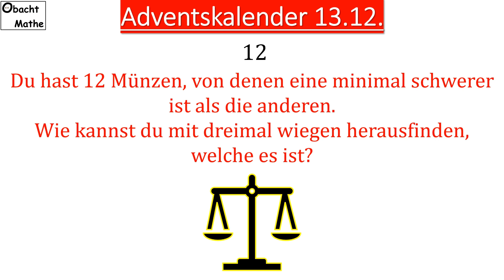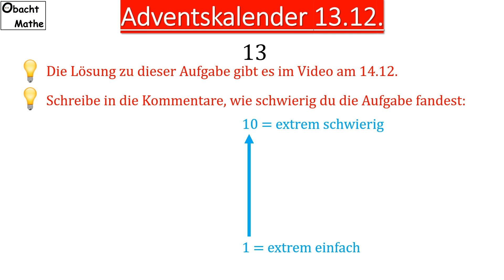🎄#13 Rätsel-Adventskalender: Welches Schiff ist schneller? 🎄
Vielen Dank!

___Playlists_nach_Klassen_geordnet_________